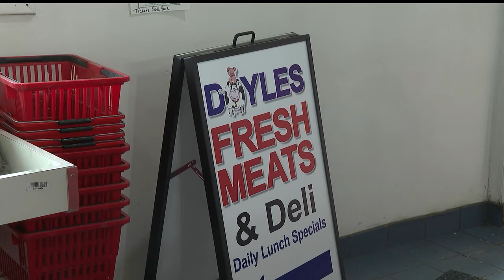East Palestine businesses reflect one year after train derailment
East Palestine, Ohio businesses reflect one year after train derailment